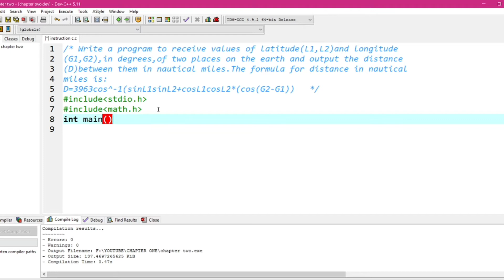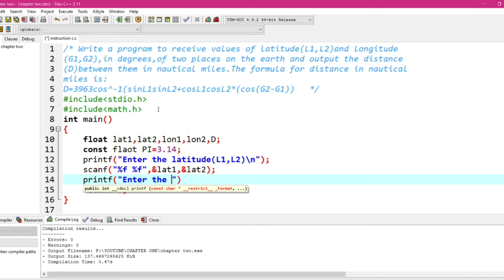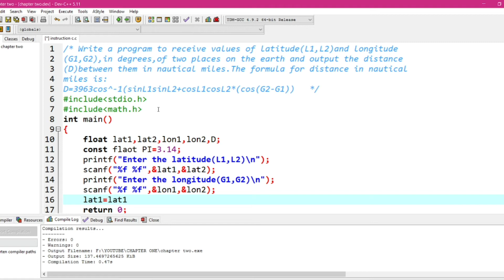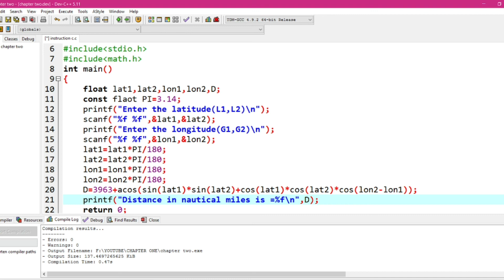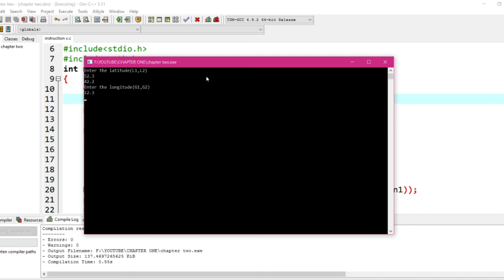LET US C SOLUTIONS||EXERCISE[G(c)]||CHAPTER2.0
write a program to receive values of latitude (L1,L2)and longitude (G1,G2),in degree, of two places.

● C
● C++
● PYTHON
● JAVA
● DATA STRUCTURE
● COMPUTER AND MOBILE SHORT CUT TRICKS
● MATHEMATICS
 ● PHYSICS

For Source Code. Prgrmramit.blogspot.com

Facebook I'd. eramitsingh62
Instagram I'd. eramitsingh62